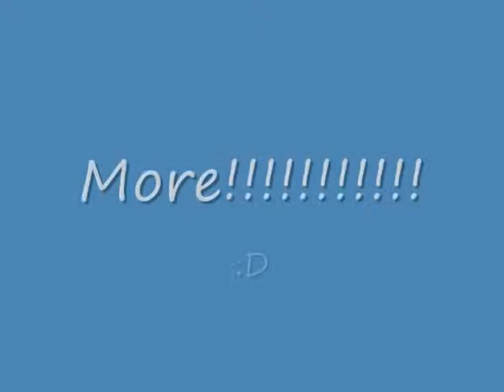Ardmore 3!!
s messin around!! bit o crak!!
:P
lol